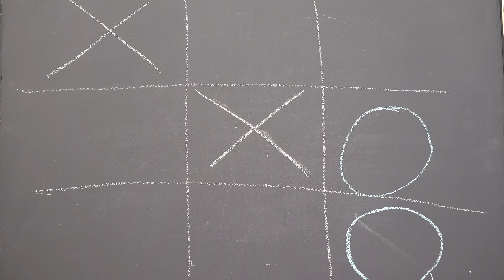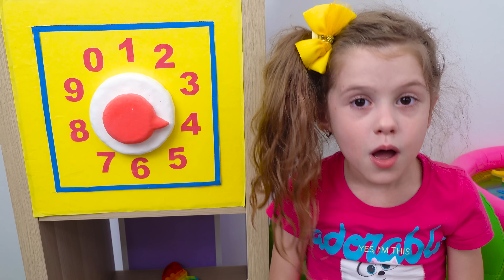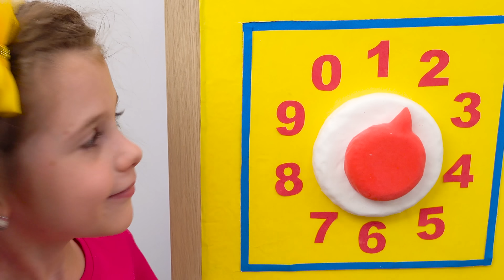Eva and Dad in the Escape Room Challenge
Eva  and Dad enter the escape room. They need to find 7 keys to open the lock and get out. An interesting adventure in the quest room with activities for children - training the mind, dexterity and quick wits.